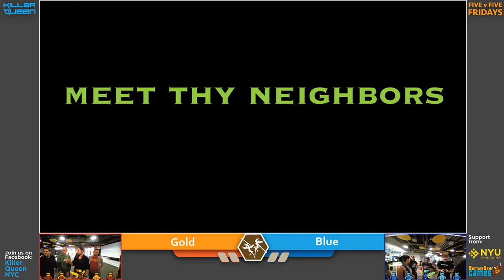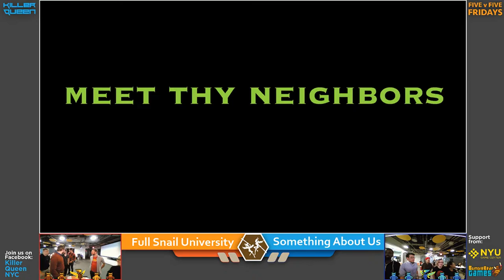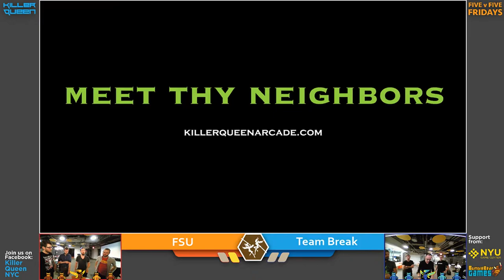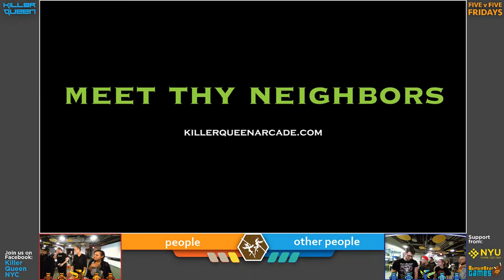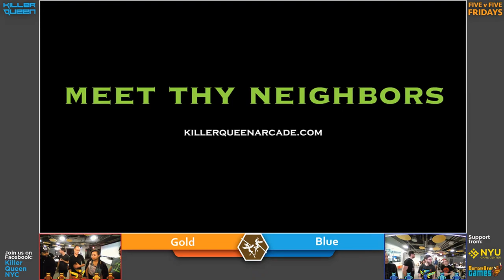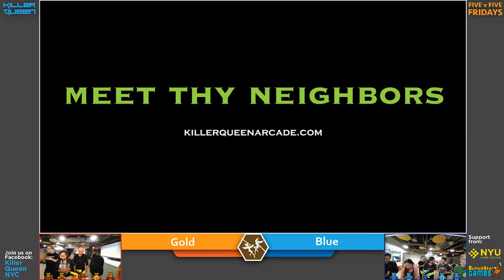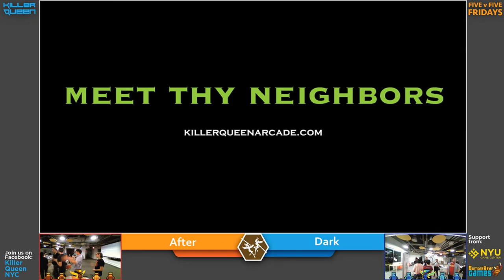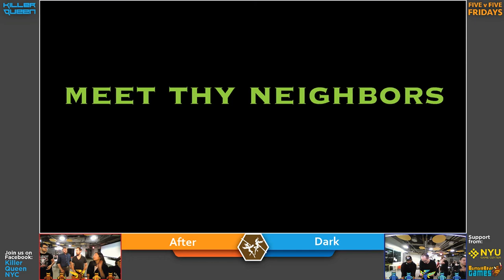Five v Five Fridays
Weekly tournament for the NYC Killer Queen community.

Hosted at the NYU Game Center